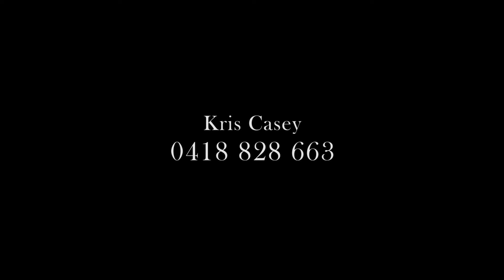69 Cremorne Street, Malvern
Kris Casey from Harris Real Estate presents this stunning home in Malvern, South Australia.